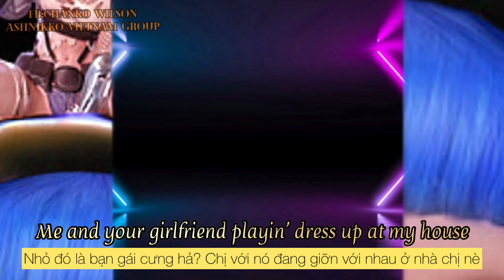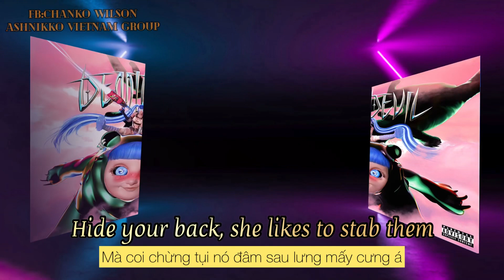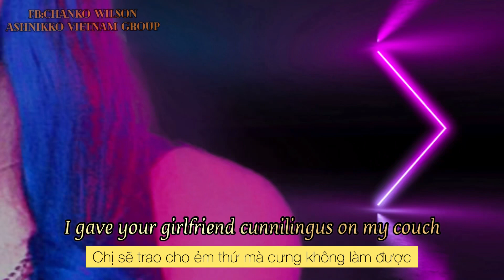Ashnikko - Slumber Party ft. Princess Nokia [Lyrics + Vietsub] Ashnikko Vietnam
UwU, chị lỡ thích bé kia quá rồi giờ sao, rủ bé đó đi dự tiệc ngủ ha! Rồi chị sẽ tỏ tình bé gái đó tại đó.

Ashnikko’s Official Vietnamese Group
We sub, listen and support our f🤠cking great and fun/interesting princess blue, mamavomit or demidevil: Ashnikko

Lyrics:

[Verse 1: Ashnikko]
I'm not shy, I'll say it
I've been picturing you naked
I'm a little faded
You look like a fuckin' paintin'
Big doe eyes, amazin'
She's everything I've been prayin'
My heart palpitation
She looks like the type to break it

[Chorus: Ashnikko]
Me and your girlfriend playin' dress up at my house
I gave your girlfriend cunnilingus on my couch
She cute, kawaii, hentai, boobies, that excites me
I think she really likes me, ask politely, can I (UwU)

[Post-Chorus: Ashnikko]
(UwU, UwU, UwU) Slumber party

[Verse 2: Princess Nokia]
Uh, it's getting hot in here
I'm the Nelly in the party with some rocks for ears (So hot in here)
I'm a slave for you, baby, Ms. Britney Spears
I'm a Clover, she a Toros, bring it on for cheers
And I'm sexy like Christina when I dip it low
Not an H-town girl, but I rodeo
Yippee ki-yay, welcome to the show
It's an all girl party, clothing optional

[Verse 3: Ashnikko]
My girl look like Wednesday Addams
Eyes go black when she orgasms
Hide your back, she likes to stab them
My butt cheeks, she likes to grab 'em
Matching pajama birthday suits
Her spit taste just like juicy fruit
She did that thing she usually do
Spell my name with her tongue, like (Uh)

[Outro: Ashnikko]
I'm shy
I'm so shy, hahahaha